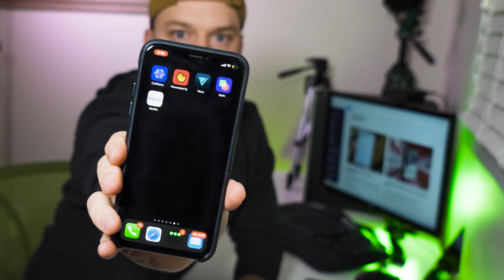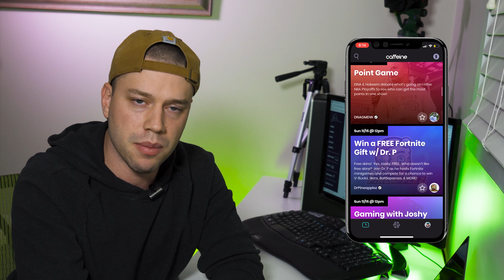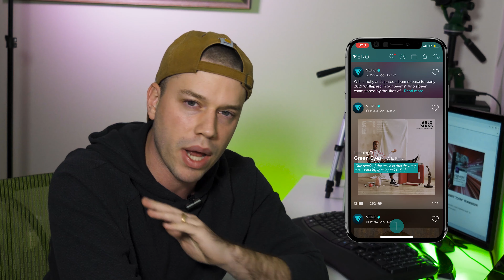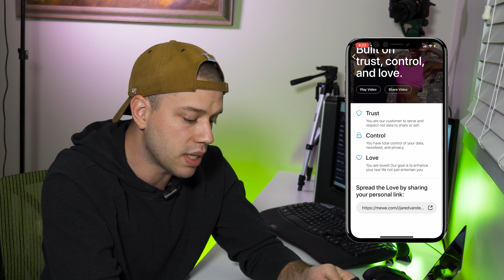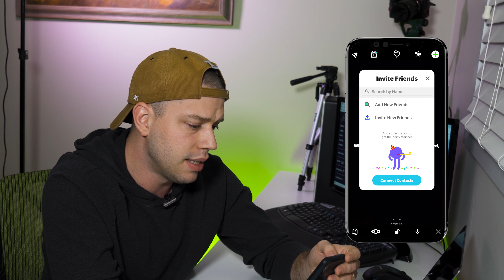The Top Trending Social Media Platforms You Have Not Heard Of Yet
Hey everyone in this episode I am going to discuss the top and trending social media platforms that you have probably not heard of yet.

This episode is a must-watch for social media enthusiasts and anyone looking for the NEXT BIG PLATFORM!

The Live Streaming App.
Lives continue to help brands build trusted audiences. They are a way to connect. Caffeine is an app you need to be on to gain context to this. Watch for this app to get into live virtual concerts... then explode.

The Instagram alternative platform.
This app HAS my attention. I love it and you will too. It is a new social platform that feels like Instagram. But in a way, it is more aesthetic and holds my attention longer. This is a social app to watch for.

The Facebook alternative platform.
Privacy is the name of the game with this best new social media app. I have talked about this platform in detail in another social media platform episode.

The TikTok alternative platform.
Let’s go with this trending social media platform that has a similar feel to TikTok. You might even find some content ideas by simply scrolling this app.

Meet with friends in new ways.
This app caught my attention as having the similar potential to WhatsApp. It’s not a conventional “social media” platform but can morph into one very soon.

Let’s keep talking about the top social media apps, the best new social platforms, what apps are trending and so much more.

Some Chapters to Help You Get the Most Out of This Video!!!

0:00 The Top Trending Social Media Platforms
1:04 A Live Streaming App called Caffeine
2:43 Vero is an Instagram Alternative
4:10 Create and Learn from Byte
5:28 MeWe is all About Privacy
6:36 Houseparty Has a Whatsapp Trajectory
7:40 Pro Tip to Gain Social Media Ideas
8:12 Conclusion to Episode

JV